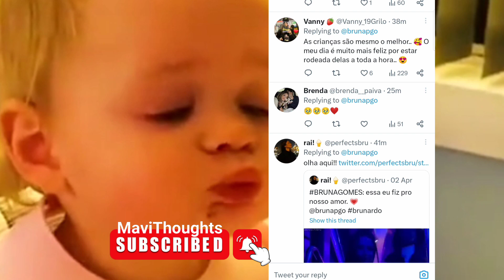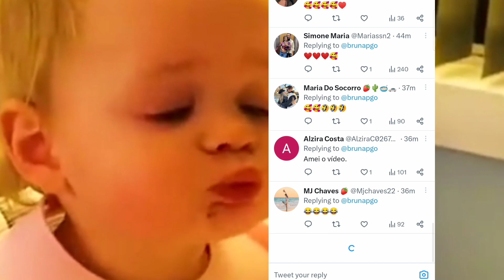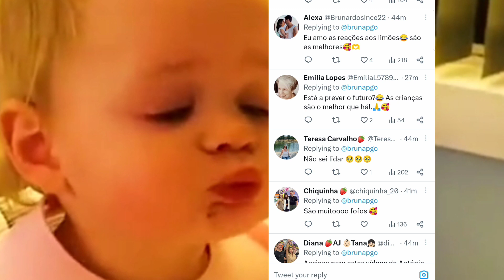Bruna Tweet, Está a Prever o Futuro?😂 Vídeo é Fabuloso, Crianças é o Melhor Do Mundo ❤️🥰 🙏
É como a Caetana está presa no teu útero . Mas é só mais uns meses e vem cá para fora 👌😎

Ansiosa por ver vídeos de filhos de vocês. As crianças são o melhor do mundo e então se for os nossos filhos não há palavras. 😂🦄💗🍓🍌

Por favor, assine também nosso 🙏🏼 canal no YouTube @Thoughts_of_Mavi